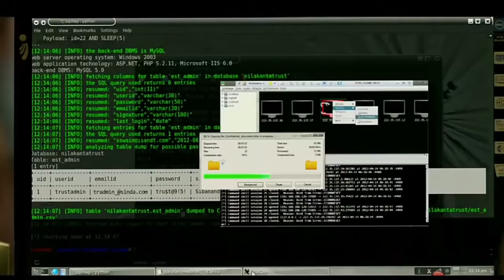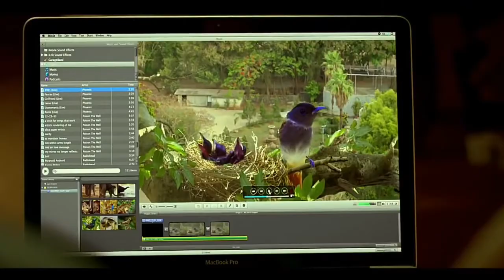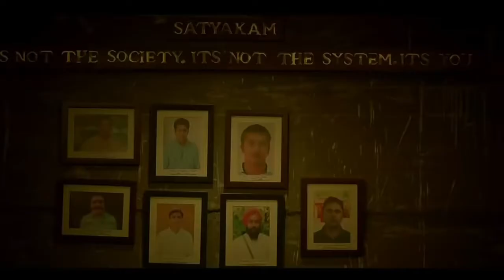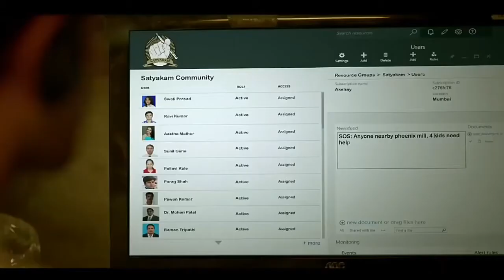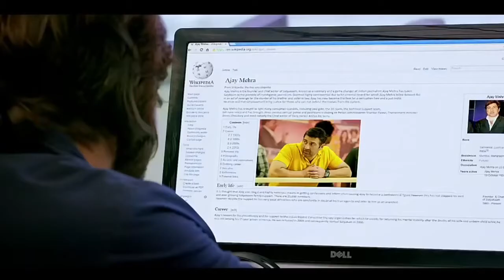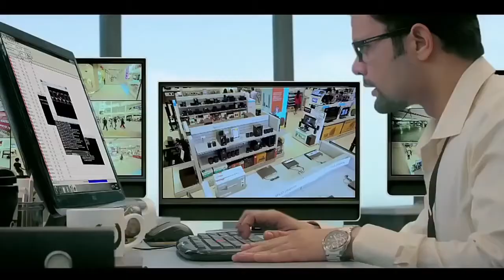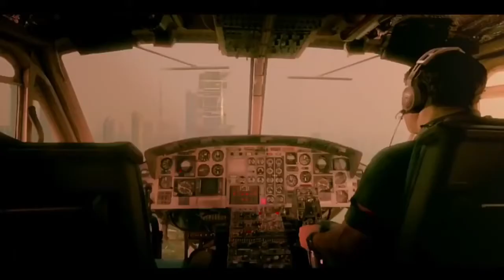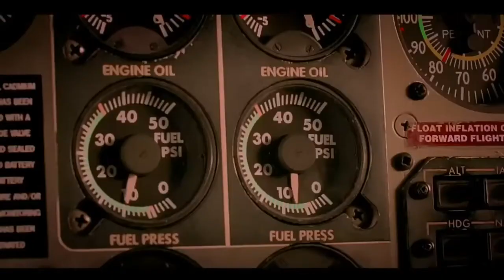Sunny Deol New Movies||सनी देओल मूवी|Action Movie || New Movie 2020-Dynamite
Sunny Deol New Movies,
सनी देओल मूवी,
Action Movie,
New Movie 2020,
sunny deol action movies,